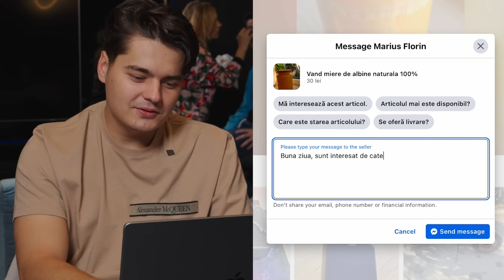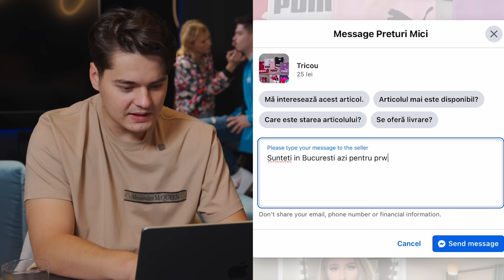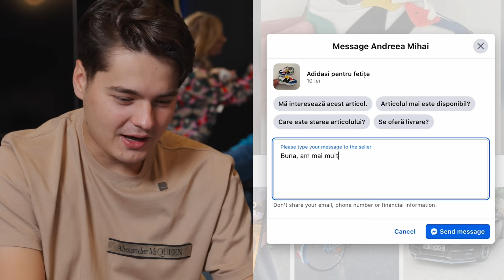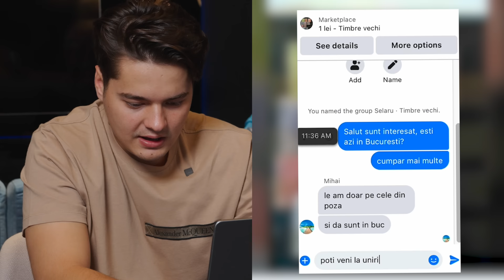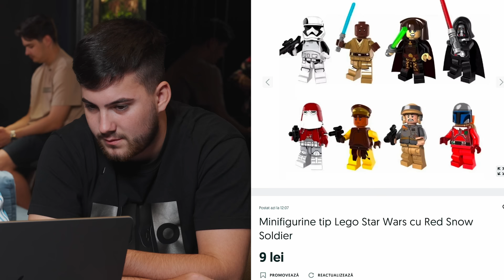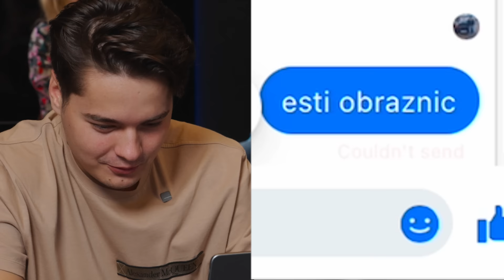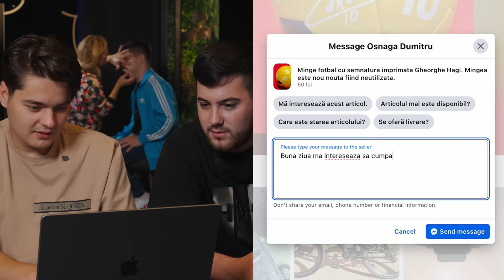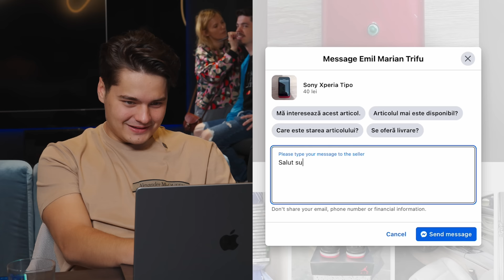AM PACALIT OAMENII PE FACEBOOK MARKETPLACE